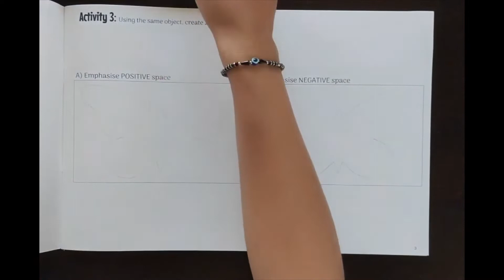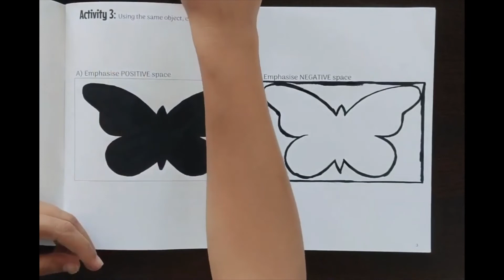FA 06 / Art Venture 6: 03 POSITIVE AND NEGATIVE SPACE